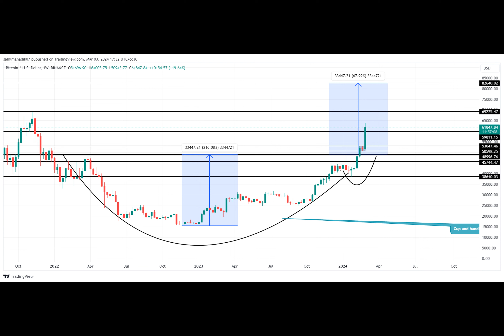BTC, DOGE, AR Price Analysis As Crypto Market Hit By Post-Rally Consolidation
Crypto Price Analysis: The crypto market began March with increased volatility, as the Bitcoin price rally paused at $64,000. The overhead supply has also affected altcoins and shifted their price trajectory sideways. However, this post-rally consolidation will benefit the market buyers to regain strength and prolong the current recovery trend.